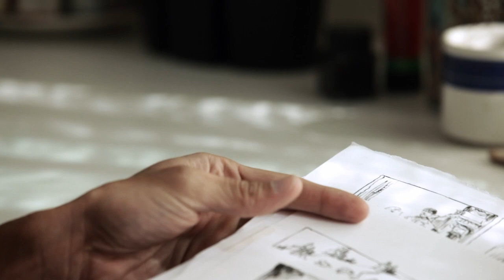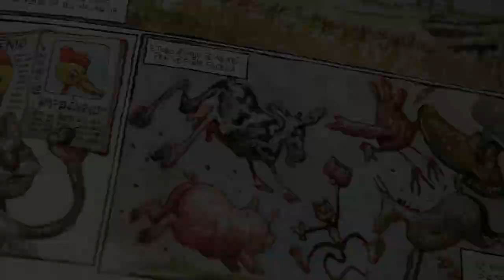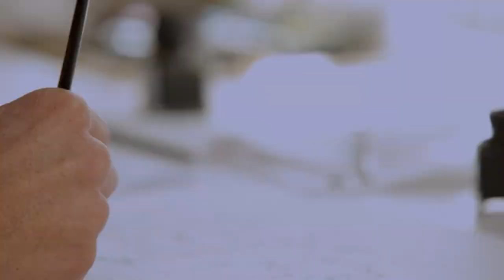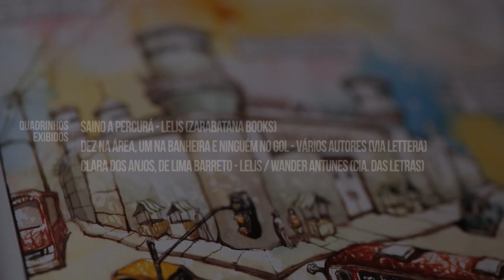BANDA D | 03 | Lelis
Banda D é uma série sobre quadrinhos.
Em cada episódio, um quadrinista.

Imagens, entrevista e edição: Ricardo Sêco

Músicas
Fields of Ohio - "Bootleggers and Baptists/ Jumping Clifton Gorge"
Tres Tristes Tangos - "D'Bronx Tanz"
Podington Bear - "Algo Rhythm Natural"
Daddy_Scrabble - "05 CherryBlossom"